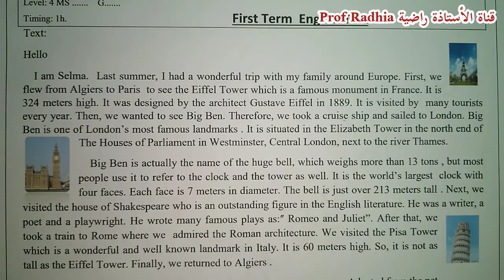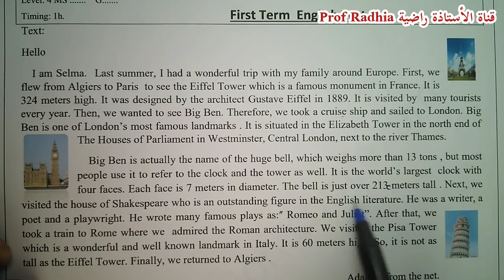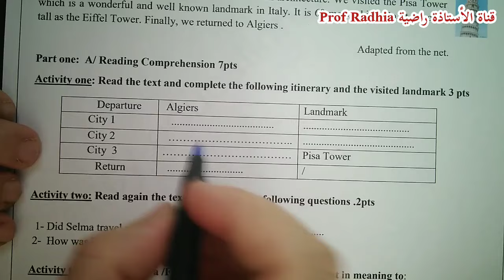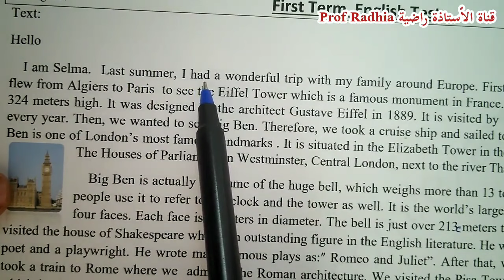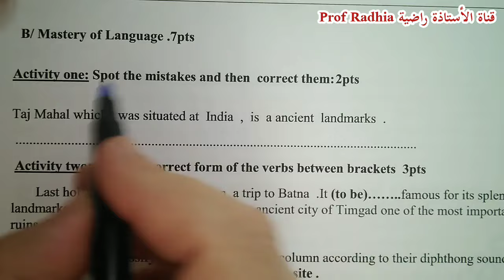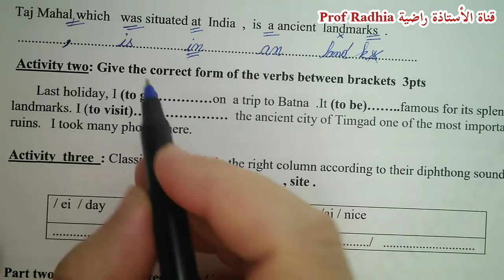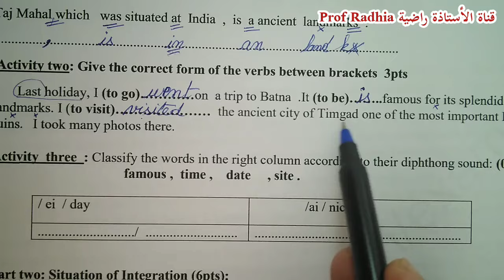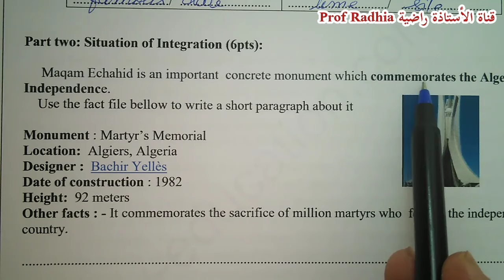فرض أو إختبار اللغة الإنجليزية للرابعة متوسط /الفصل 1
رابط تحميل النموذج